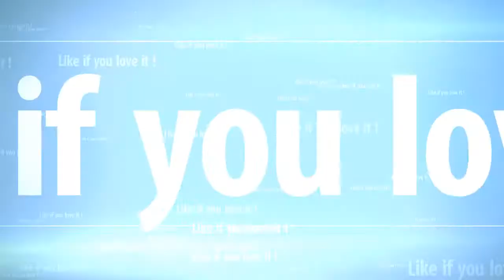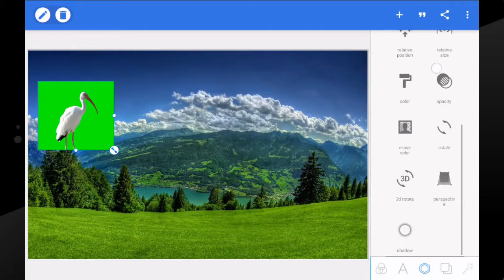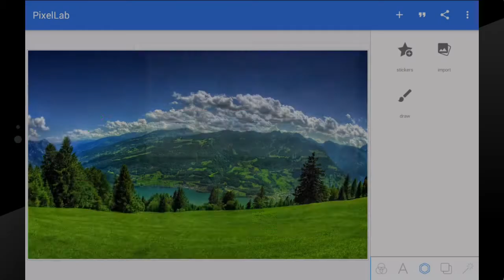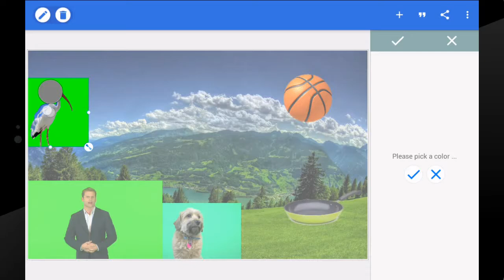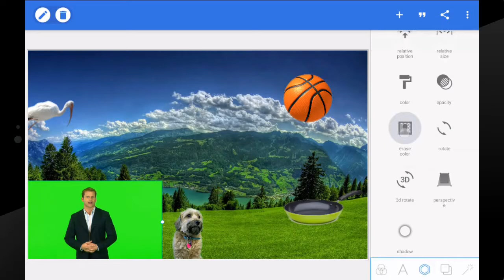How to Remove Photo Background Easily and Fast| pixel lab| Android .সহজেই ফটো ব্যাকগ্রাউন্ড সরান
How to Remove Photo Background Easily and Fast| pixel lab| Android .
Cómo quitar fondo de la foto fácilmente y rápido | Pixel laboratorio | Android.
Como remover o fundo da foto facilmente e rápido | Laboratório de pixel | Android.
آسانی سے اور تیزی تصویر پس منظر ہٹائیں کرنے کے لئے کس طرح | پکسل لیب | لوڈ، اتارنا Android.
সহজেই এবং দ্রুত  ফটো ব্যাকগ্রাউন্ড সরান | পিক্সেল ল্যাব | অ্যান্ড্রয়েড
फोटो पृष्ठभूमि को आसानी से और फास्ट कैसे हटाएं | पिक्सेल प्रयोगशाला | एंड्रॉयड ।
如何輕鬆快速地刪除照片背景|像素實驗室| Android。
So entfernen Sie Foto Hintergrund leicht und schnell | Pixel lab | Android
સરળતાથી અને ઝડપી ફોટો પૃષ્ઠભૂમિ દૂર કરવા | પિક્સેલ લેબ | Android
எளிதான மற்றும் ஃபாஸ்ட் பின்னணி அகற்று எப்படி | பிக்சல் ஆய்வகம் | Android.
Cara Hapus Latar Belakang Foto dengan Mudah dan Cepat Lab piksel | Android.

How to Remove Photo Background Easily and Fast (Best Background Remove Application)
How to remove background//Picsart Tutorial//Delete Background//Change background
PicsArt Editing Like Photoshop | Easily Remove Photos Background in PicsArt Useing CutOut
How to Remove Background in Mobile | Remove Background from Image |
How to remove a photo background on android phone in Hindi

 SCHEDULE
Find new ( Every day ).